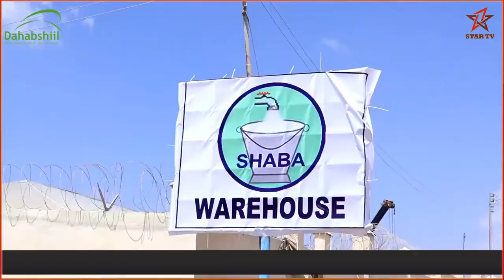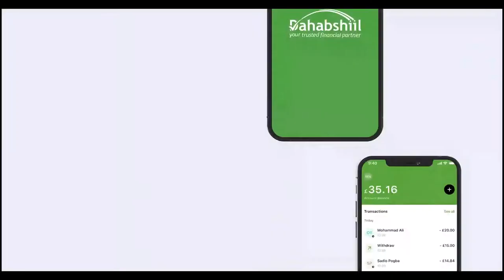Wasiirka Biyaha JSL oo xadhiga kajaray Xarunta Wasaarada Biyaha ee Gobolka Awdal.